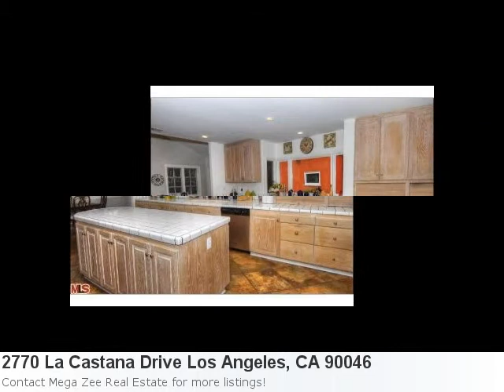You're Going To Love This Home In Los Angeles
Couldn't Be More Excited To Show You This Charming New Listing: Property Details For: 2770 La Castana Drive Los Angeles, CA 90046Type: HomePrice: $1,495,000 Bedrooms: 4 Here is some additional information about 2770 La Castana Drive Los Angeles CA: See full detail for Listing: 12584755 Here is what Trulia.com has to say about the area: Sorry, there are no new market stats for: Los Angeles, CA